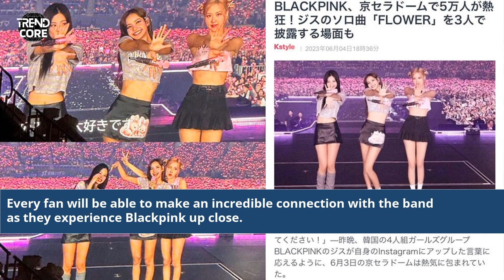Blackpink Concert 2023: Epic Moments and Behind-the-Scenes Fun!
2023 blackpink concert
2023 blackpink concerts